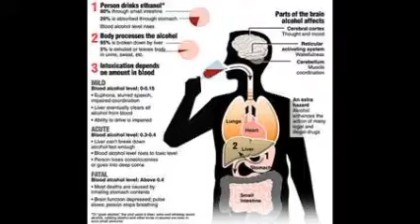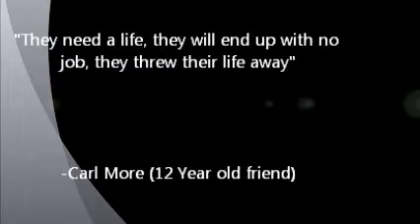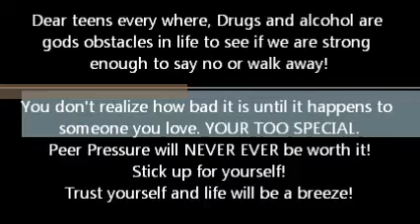MATForce: 2011 1st Place Winner in the Middle School category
2011 Your Voice Makes a Difference Youth Video Contest - 1st Place Winner - Middle School category.

Walk Away: Jasmine explains how kids like her can stop peer pressure from drug and alcohol abuse.